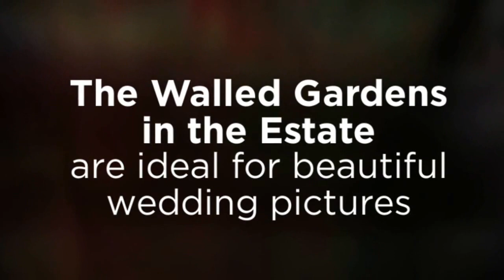The Colzium Estate in Kilsyth by Graham Mackay Photography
Graham runs The Scottish Wedding Suppliers who offer packages at this fabulous wedding venue. Located in Kilsyth it has one of the best gardens in Central Scotland for superb wedding pictures, this is an idyllic setting and exclusive to the wedding party.